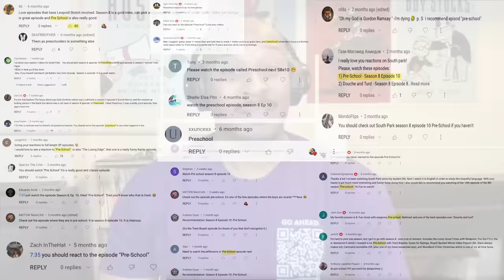SOUTH PARK - Preschool [IS A MESSED UP CLASSIC!] S8 - EP10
SOUTH PARK - Preschool [REACTION!] - Season 8 Episode 10

If you enjoyed this  South Park episode  reaction, don't forget to

DASH RECOMMENDS...
▶ JapanesePod 101 for learning Japanese

▶  AUDIBLE!!

🎧 My Headphones 🎧
▶ JBL CLUB 950 - Premium Wireless

🎙 My Microphone 🎙
▶ Blue Yeti USB Mic

OTHER FAVORITES